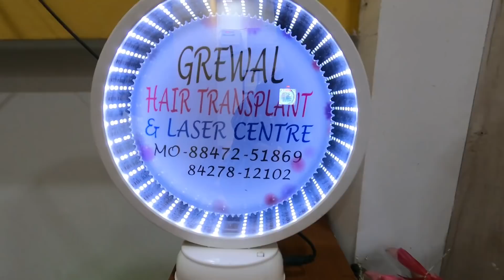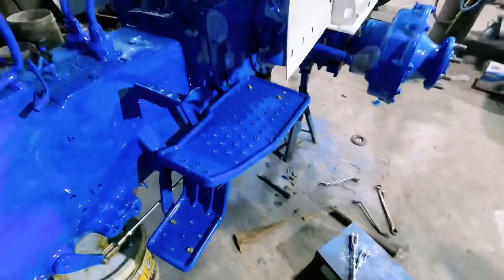Hair Transplant india Treatment | PRP therapy | Ford 3600 Modifications | Tractor tyre | Sidhu vlog